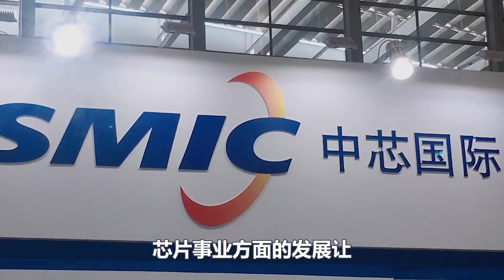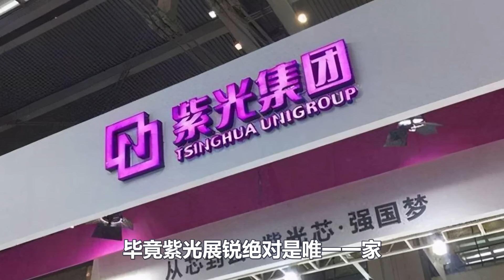果然！中国6nm芯片问世，一家隐藏的中企浮出水面，国家一出手奖励3000多亿，技术封锁！不为外企代工，接下来！美国时代结束